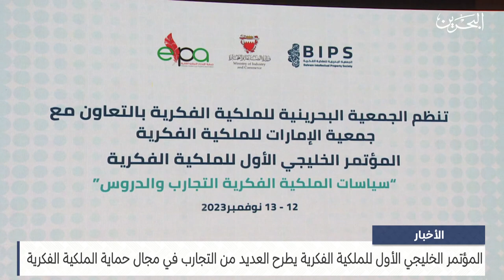الأخبار: المؤتمر الخليجي الأول للملكية الفكرية يطرح العديد من التجارب في مجال حماية الملكية الفكرية